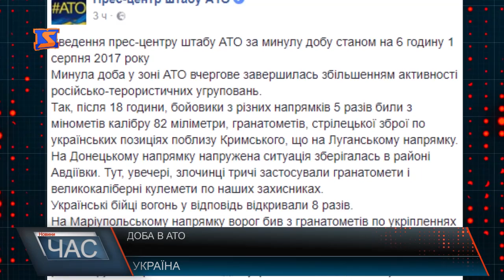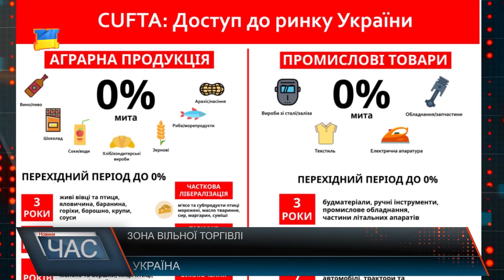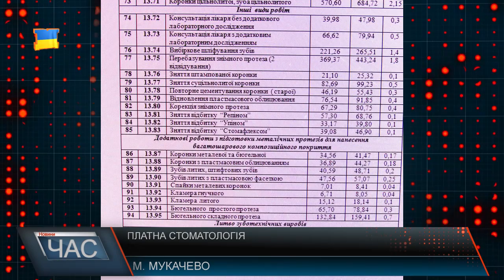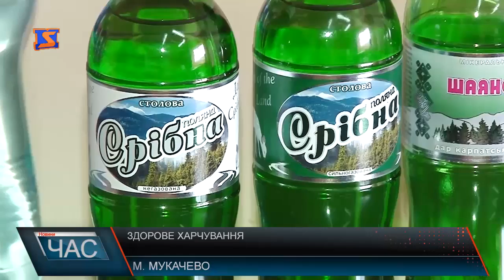Програма “ЧАС”. Hовини Закарпаття за 1 серпня 2017 року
Дорогу ремонтують. Початок роботи
Підготовка до старту. Боржавська вузькоколійка.
Нетверезі водії. Штрафи не лякають.
Виставка техніки. Військові демонструють.
Діти зі Сходу. Екскурсія на Закарпатті.
День Кольчина. Традиційні святкування
.Фрукти та овочі. Здорове харчування.